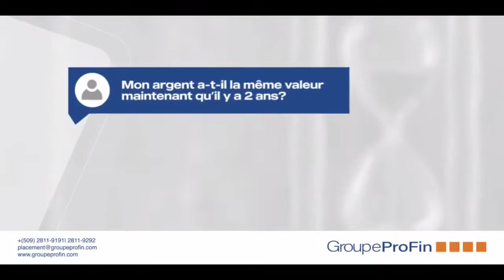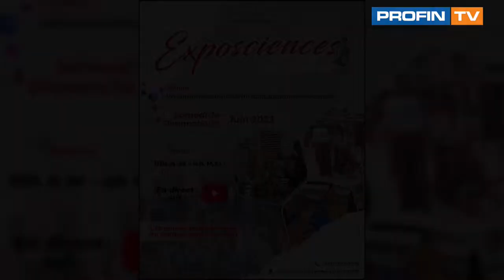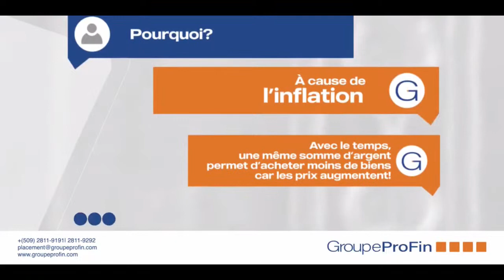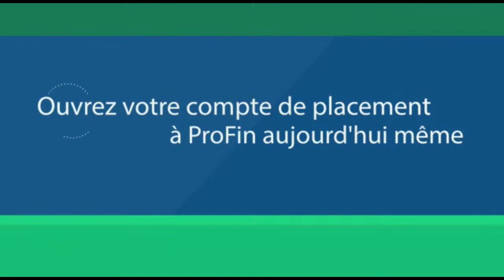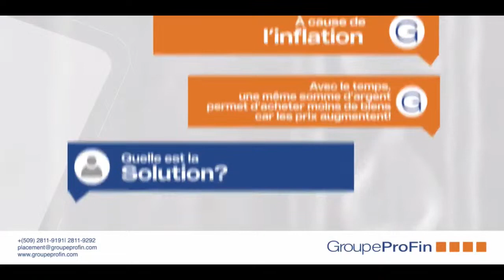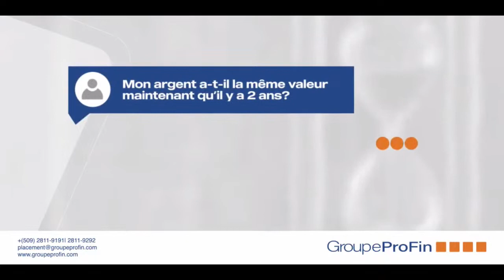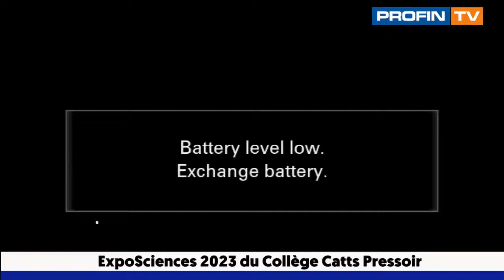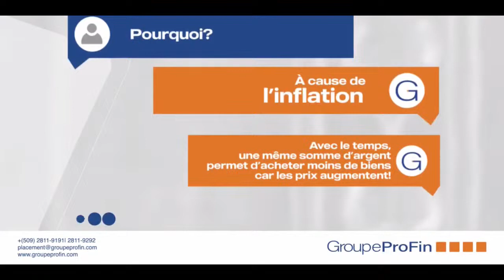ExpoSciences 2023 du Collège Catts Pressoir J_2